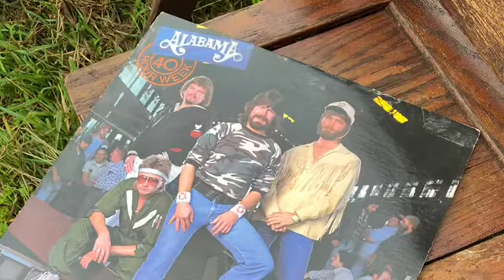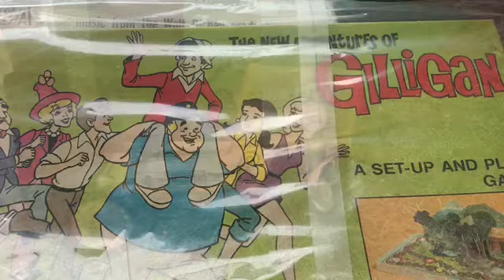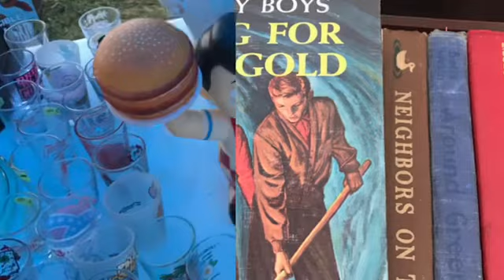Highway 127 yard sale august 2018